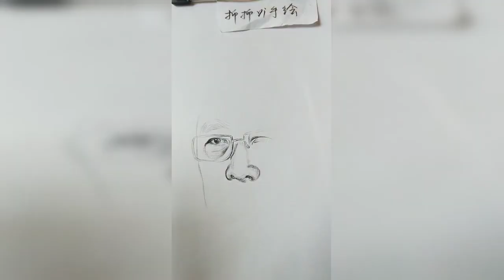How to draw an eye with teardrop for Beginners || EASY WAY TO DRAW A REALISTIC EYE